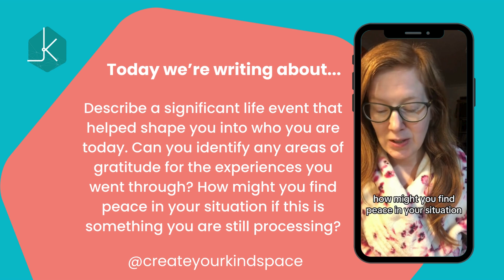#20 - Journaling for significant life events - A Daily Dose of Kindspace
Today we’re journaling about - Describe a significant life event that helped shape you into who you are today. Can you identify any areas of gratitude for the experiences you went through? How might you find peace in your situation if this is something you are still processing?